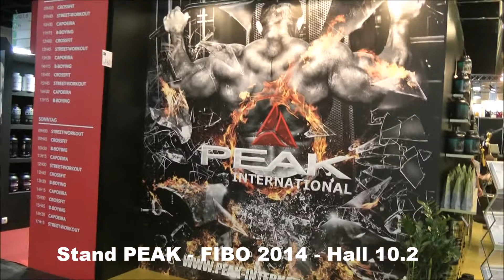Raphaël Lapoirie vous présente le stand PEAK au FIBO POWER 2014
Notre stand PEAK à l'ouverture du FIBO POWER Jeudi matin.